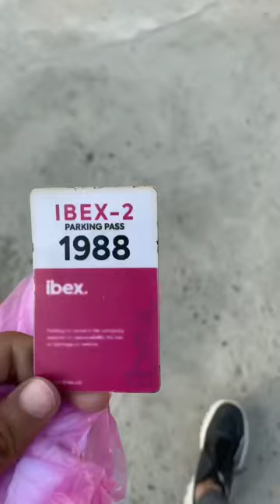Interview At Ibex Pakistan